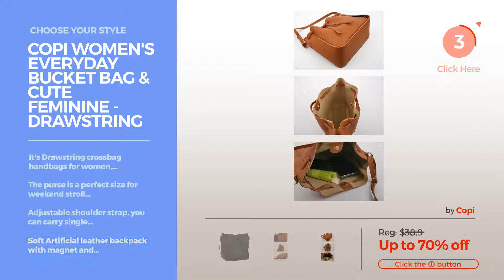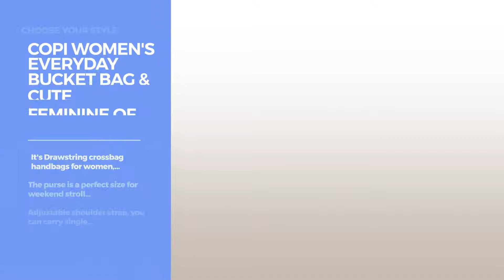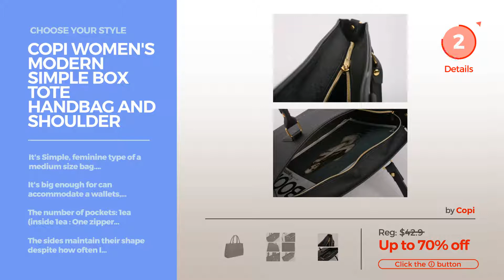Collection By Copi Featured Handbags & Wallets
Shop for Featured Handbags & Wallets Collection By Copi Choose Your Style
Copi Women's Everyday Simplicity bag & Cute Feminine Of Crossbody Small Bag Pink Everyday Simplicity bag & Cute Feminine Of Crossbody Small Bag...

Copi Women's Everyday Bucket Bag & Cute Feminine - Drawstring Crossbody Small Bags Black Everyday Bucket Bag & Cute Feminine Drawstring Crossbody Small...

Copi Women's Modern Deluxe Simple Tote Handbag And Shoulder crossbody purse Small Bags Navy Modern Deluxe Simple Tote Handbag And Shoulder crossbody purse...

Copi Ladies's HandBag 2 Piece - Mini_Clutch and Crossbody Bags Wine HandBag 2 Piece Mini_Clutch and Crossbody Bags Wine

Copi Women's Everyday Bucket Bag & Cute Feminine Of Drawstring Crossbody Small Bags Pink Everyday Bucket Bag & Cute Feminine Of Drawstring Crossbody Small...

Copi Women's Simple, Cute Design Shoulder and Crossbody purse Small Shoulder bag - for Ladies Black Simple, Cute Design Shoulder and Crossbody purse Small Shoulder...

Copi Women Retro Fringe Tassel Clutch HandBag or Shoulder Crossbody Bags Camel Fringe Tassel Clutch HandBag or Shoulder Crossbody Bags Camel

Copi Women's Everyday Bucket Bag & Cute Feminine Of Crossbody Small Bags Ivory Everyday Bucket Bag & Cute Feminine Of Crossbody Small Bags Ivory

Copi Women's Modern Simple Box Tote Handbag And Shoulder Bag One Size Black Modern Simple Box Tote Handbag And Shoulder Bag One Size Black

Copi Women's Simple Design Mesh pattern shoulder-Crossbody Bags Small Navy Simple Design Mesh pattern shoulder Crossbody Bags Small Navy

Try also